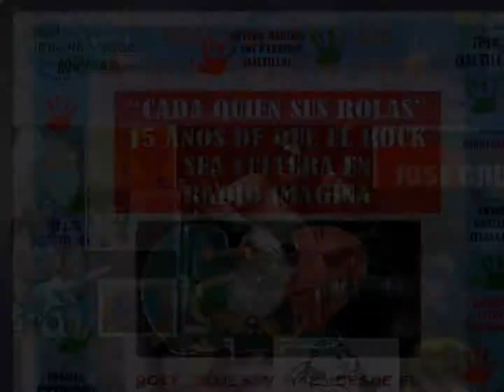Foro Intercultural Imagina 2020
A 24 Años seguimos por la vía Independiente y autogestiva !
Los esperamos